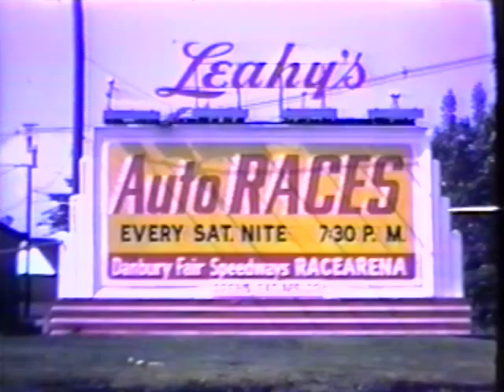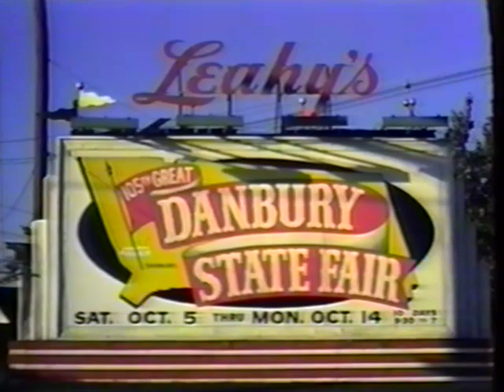Crowds storm the gates to watch the races at the Danbury Fair 1974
This video was digitized as part of an Eagle Scout project. People wait in line to get in. Once they do, they all rush to be the first to do everything exciting. Dangerous and risky car racing on the race track could be seen by everyone in the race arena audience. WLAD radio station broadcasted out of here. Boat rides in Lake Kenosia happened on this beautiful fall day.